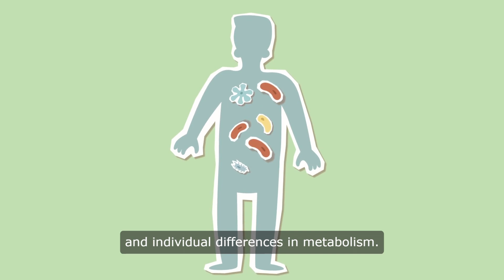Do Collagen Supplements Really Work | The Science Behind It | Does Collagen Supplements Work?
Does Collagen Supplements Work
"Unraveling the Truth About Collagen Supplements: Separating Fact from Fiction"

Collagen supplements have taken the beauty world by storm, promising youthful skin, stronger hair, and healthier nails. But amidst the hype, what is the real truth behind these supplements?

Let's start with the basics: what is collagen, and how does it work? Collagen is a protein found in your skin, hair, nails, and joints, responsible for maintaining their structure and elasticity. As we age, our natural collagen production declines, leading to wrinkles, sagging skin, and brittle nails.

But can collagen supplements really reverse these signs of aging? The truth, according to dermatologists and scientists, is more nuanced. While some studies suggest that collagen supplements may improve skin elasticity and hydration, others show limited or inconclusive results. It's essential to manage your expectations and understand that collagen supplements are not a magic solution for all your beauty woes.

What about the benefits of collagen for hair and nails? While collagen is an essential building block for these structures, there is limited scientific evidence to support the claim that collagen supplements can significantly improve hair and nail health. Other factors, such as diet, hydration, and overall health, play a significant role in the appearance of your hair and nails.

Furthermore, it's crucial to consider the quality of collagen supplements. Not all supplements are created equal, and some may contain additional ingredients or additives that could have unintended side effects. Look for collagen supplements that are derm-approved, lab-tested, and free from controversial additives.

Before starting any new supplement regimen, it's essential to consult with a doctor or dermatologist. They can provide personalized advice based on your individual needs and health status. Additionally, be wary of unrealistic expectations and hype surrounding collagen supplements. While they may provide some benefits, they are not a miracle cure for aging.

In conclusion, collagen supplements may have some benefits for skin health, but the evidence is not conclusive. It's essential to approach them with caution and skepticism, understanding that they are just one piece of the puzzle in your beauty routine. Focus on a balanced diet, proper skincare, and healthy lifestyle habits for long-term beauty from the inside out. And remember, true beauty comes from confidence and self-love, not just from a supplement bottle.

"Demystifying Peptides: The Science Behind Anti-Aging"

In the world of skincare, peptides have emerged as a buzzword, promising to turn back the clock and reverse the signs of aging. But what exactly are peptides, and do they live up to the hype?

Peptides are short chains of amino acids, the building blocks of proteins. In skincare, they are touted for their ability to stimulate collagen production, improve skin elasticity, and reduce the appearance of wrinkles. But how do they actually work?

The science behind peptides is fascinating yet straightforward. When applied to the skin, peptides signal to the body to produce more collagen, the protein responsible for keeping our skin firm and youthful. By boosting collagen production, peptides help to smooth out fine lines and wrinkles, giving the skin a more youthful appearance.

But do peptides truly deliver on their promises? Research and studies have shown promising results. Peptides have been found to improve skin texture, reduce wrinkle depth, and enhance overall skin tone. Dermatologists like Dr. Chris Gibson and Dr. Shereene Idriss have spoken out in favor of peptides, citing their ability to promote healthy, younger-looking skin.

However, it's essential to approach peptides with realistic expectations. While they can provide significant anti-aging benefits, they are not a miracle cure for wrinkles or other signs of aging. Consistent use and patience are key to seeing results with peptides.

When choosing peptide-based skincare products, it's essential to look for derm-approved formulations and reputable brands. Avoid products that contain potentially harmful ingredients or excessive amounts of peptides, as this can lead to irritation or other adverse effects.

In conclusion, peptides are a valuable addition to any anti-aging skincare routine. Backed by science and research, they offer real benefits for improving skin texture, reducing wrinkles, and promoting a more youthful appearance. By incorporating peptides into your skincare regimen and adopting healthy lifestyle habits, you can help turn back the clock and achieve younger-looking skin for years to come.